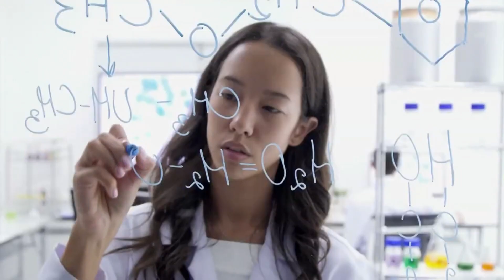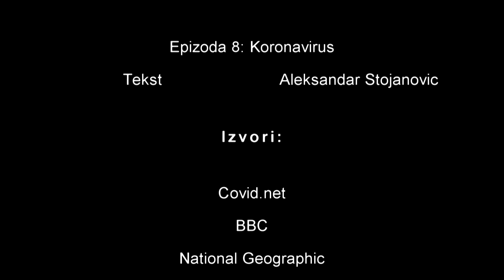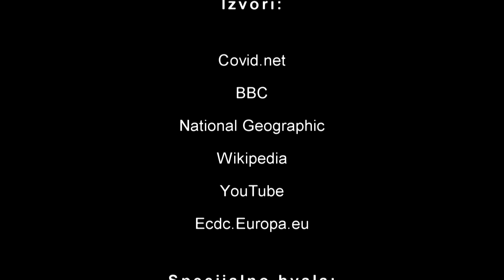Red TV - Urbane legende - Koronavirus - Cuki - 25.11.2020.